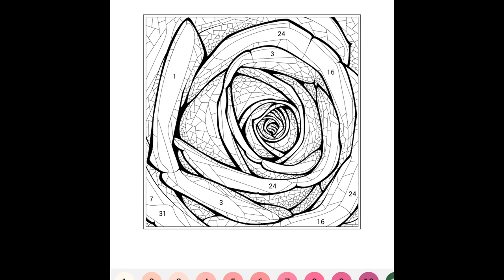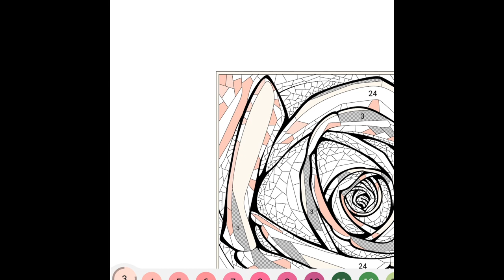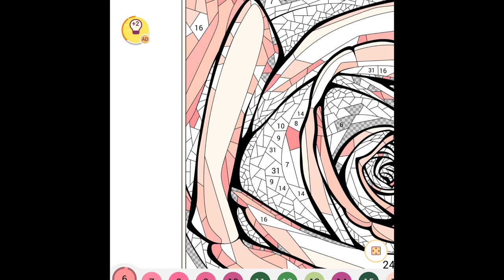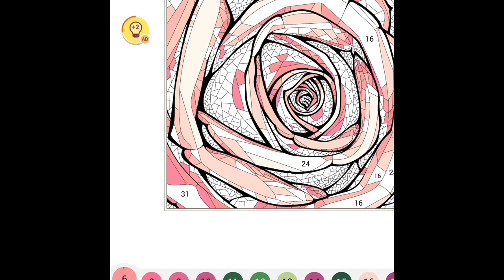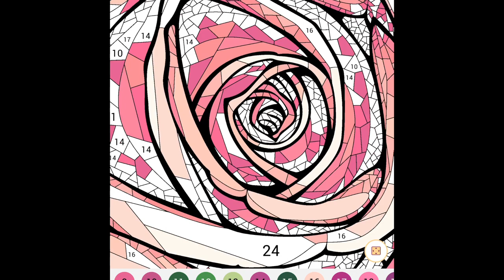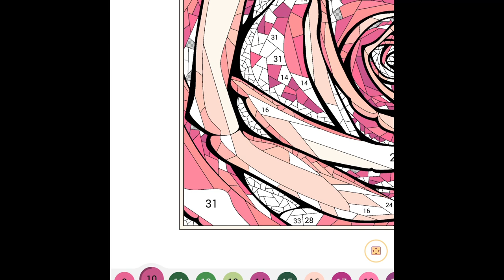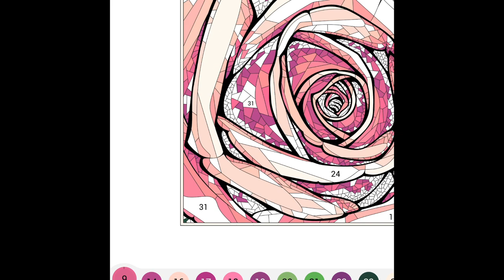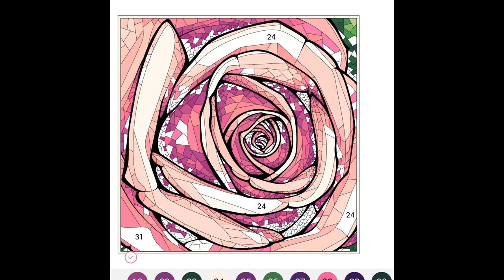Playing a painting game relaxing!!